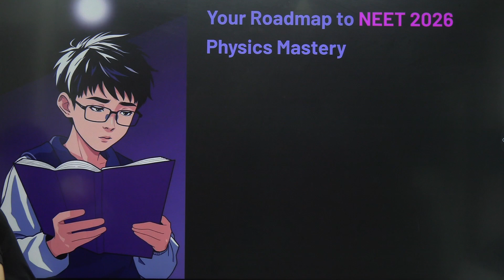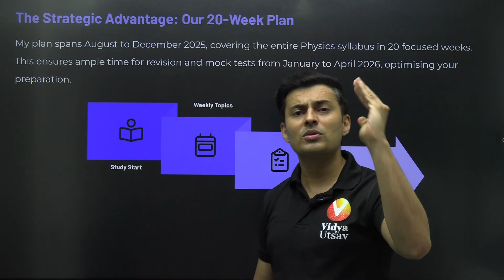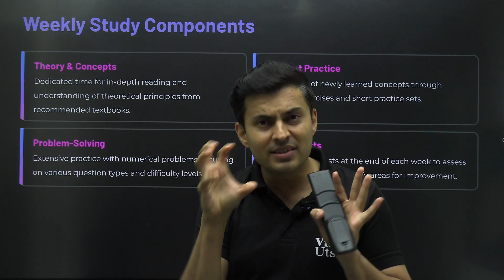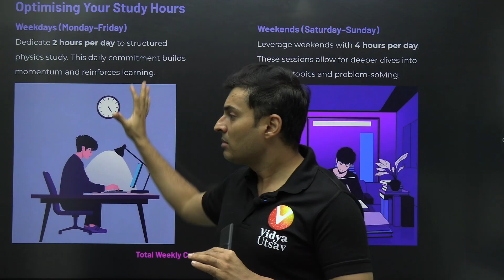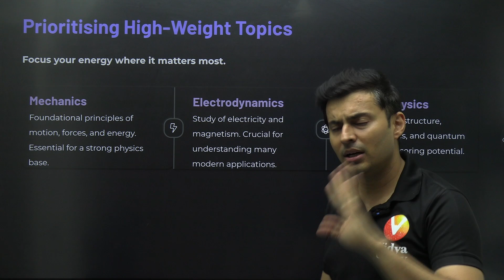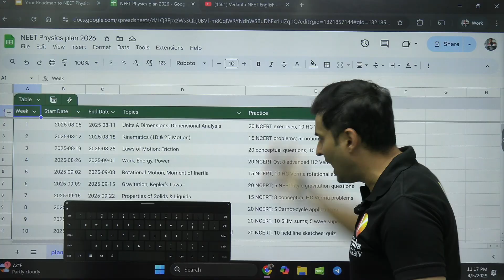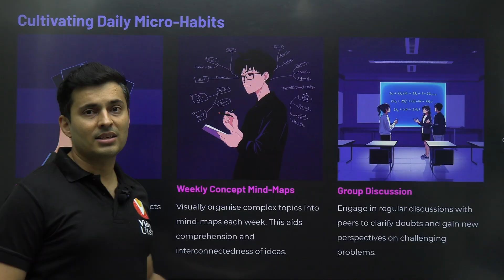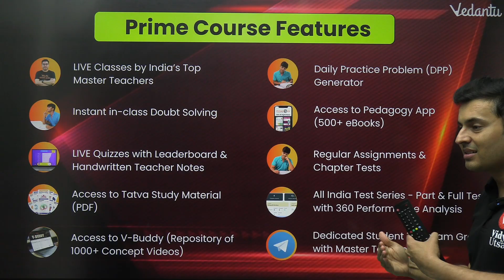NEET 2026 Physics Strategy 🎯150+/180 Weekly Planner August To December! | Shreyas Sir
Want to master Physics for NEET 2026 and score 150+ out of 180? 💯
Shreyas Sir brings you a complete weekly planner from August to December designed to build strong concepts, boost speed, and maximize accuracy.